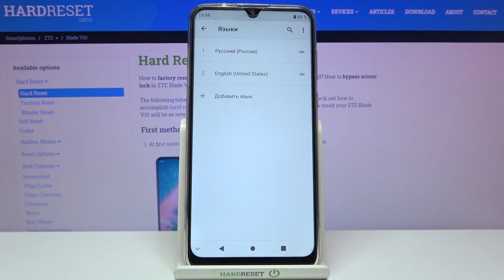Как поменять язык системы на ZTE Blade V10?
Еще больше полезной информации о данном устройстве у нас на сайте
Если так сложилось, что язык интерфейса на вашем ZTE Blade V10 не был установлен правильно при первоначальной настройке, не беда! В данном коротком видеоуроке на эксперт наглядно покажет и расскажет как же поменять язык системы на вашем ZTE Blade V10.

Как сменить язык системы на ZTE Blade V10? Как поменять язык интерфейса на ZTE Blade V10? Как сменить язык на ZTE Blade V10?